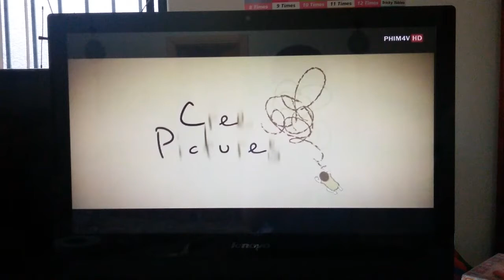20th century fox/ Cree pictures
Taken of Running man 2013